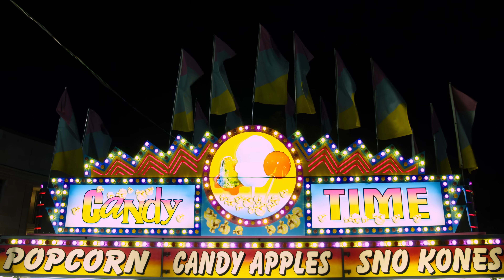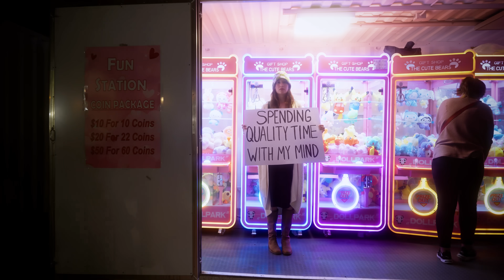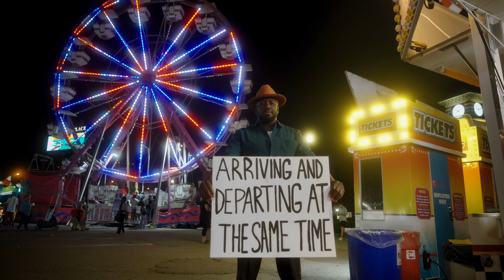Sound And Vision - The Syncopation Rebels (Official Music Video)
The Syncopation Rebels are Martha Johnson and Mark Gane from Martha and the Muffins, John Orpheus, Sam Casey, Alex Exists and producer Mike Schlosser. They have recorded a version of David Bowie's Sound And Vision to celebrate the 25th anniversary of Popguru Sound & Vision, a Toronto based management company, record label and music publisher.

Bowie himself said that "Sound and Vision is a very sad song for me. I was trying very hard to drag myself out of an awful period of my life. I was locked in a room in Berlin telling myself I was going to straighten up and not do drugs anymore. That I was never going to drink again."

Alex Exists remarks that "I've always loved the song. It was just so cool to hang out and collaborate with so many completely unique and different artists on this track in the studio. As a song that celebrates our most abstract senses, it was really fascinating coming together at the carnival at night to experience that lost in translation kinda vibe. For me, the song and video are an abstract  buffet of vibrant colors, sound and singular artists putting their spin on a Bowie deep cut."

Martha Johnson of Martha and the Muffins reflects that “Over the years, Popguru has brought me together with many talented people to collaboratively write and record songs. Being part of recording and making a video for Bowie’s song Sound And Vision was a fitting way to acknowledge and honour our stalwart manager Graham Stairs, and to celebrate 25 years of the many and varied accomplishments of his label, Popguru Sound & Vision. It felt great to be recording the song with the whole group at Revolution Recording as well as shooting the video in an evening of exuberance at the CNE. After the years of isolation, it was so exciting to be all together singing and dancing our hearts out.”

Adds John Orpheus, ""Bowie for me is the consummate artist: gifted, dynamic, serious about his craft and fun, fun fun! All of this is true of the entire Popguru crew. I have a tremendous respect for the artistry of every single one of them and covering one of Bowie's classics was a dream. This was my first time at the Ex and I'll never go back without a pack of artists! The colours, the candy, the commentary, the overstimulation! It captured the vibe of the song wonderfully. Don't you wonder sometimes...bout Sound & Vision."

Director Agata Waclawska describes her approach to the video, "When conceptualizing the video for this euphonic reinterpretation of David Bowie's song, I wanted to really emphasize the visuals by using the trancelike kaleidoscope of lights and energy that can be found at a carnival. This was an incredibly unique opportunity to have such a diverse cast of musicians come together to collaborate on this project. By crashing the fairgrounds together, I was able to capture that natural kinship they had for their craft. The poetic protest-esque signs were an additional way to really showcase what it means to be a performer and not be afraid to say what’s on their minds and in their hearts."

Producer Mike Schlosser talks about the audio recording, "With Sound and Vision, I wanted to try and capture a little piece of what made the original Bowwie version so great while creating a little space for all the artists to explore their own approach to the song. Luckily, we had a great space to do that at Revolution and we were able to just focus on capturing the creative energy we all had together on that day."

The Syncopation Rebels version of Sound And Vision will be available worldwide on October 20, 2023.

VIDEO CREDITS

Directed by Agata Waclawska
Cinematography by Kyle Boham
Edited by Alexander Pulec
Special cameo appearances from Odario, Shaina Silver-Baird of Ghost Caravan and the Popguru himself

MUSIC CREDITS

The Syncopation Rebels are:

Martha Johnson - Vocals
Mark Gane - Vocals, Electric Guitars
Alex Exists - Vocals, Grand Piano
Sam Casey - Vocals
John Orpheus - Vocals
Mike Schlosser - All other instruments and programming

Produced, recorded and mixed by Mike Schlosser at Little Noise Studio, Edmonton
Additional recording by Luke Schindler at Revolution Recording, Toronto
Mastered by Reuben Ghose, Mojito Mastering, Toronto
Song written by David Bowie
Published by Screen Gems-EMI Music Inc and Tintoretto Music